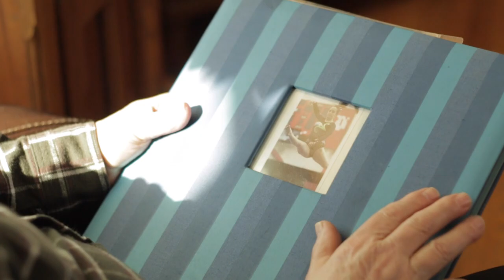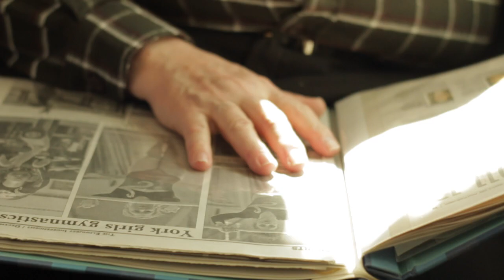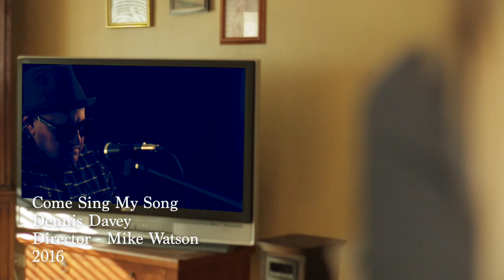"Come Sing My Song" by Dennis Davey Directed by Mike Watson